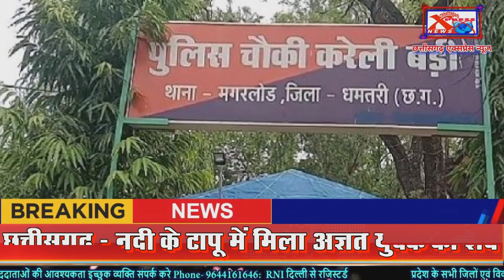छत्तीसगढ़- नदी के टापू में मिला अज्ञात युवक का शवChhattisgarh Xpress News